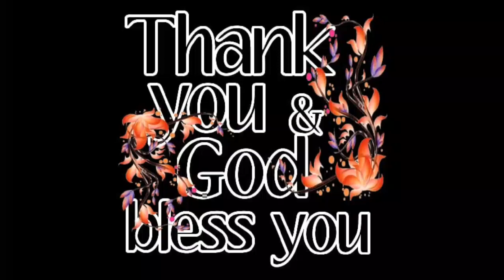Good Decision Makers are Successful Business Makers. FAILURE is Wrong Decisions result bob proctor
Good Business Makers are Successful DECISION Makers. Author and Narrator Bob Proctor.
Enjoy the Wildlife Scenery While Empowering Yourself.
Decision-making
This article is about decision-making as analyzed in psychology. For a broader discipline, see Decision theory. For decision-making in groups, see Group decision-making.

In psychology, decision-making (also spelled decision making and decisionmaking) is regarded as the cognitive process resulting in the selection of a belief or a course of action among several possible alternative options. It could be either rational or irrational. The decision-making process is a reasoning process based on assumptions of values, preferences and beliefs of the decision-maker.[1] Every decision-making process produces a final choice, which may or may not prompt action.